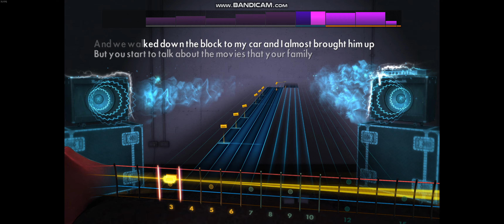Rocksmith 2014 - Begin Again - Taylor Swift - Bass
2012 - E standard